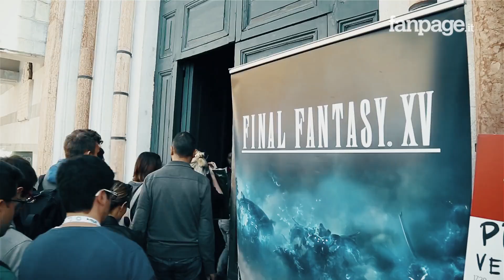Final Fantasy XV, Hajime Tabata: "Il mio videogioco è nato da un viaggio in Italia"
Mancano ormai poco più di due settimane all'uscita di Final Fantasy XV, l'ultimo capitolo di una delle serie giapponesi più apprezzate al mondo che da quasi 30 anni accompagna il settore videoludico. Quella del quindicesimo capitolo è però un'uscita particolare e, probabilmente, la più importante della serie dal quella del primo episodio uscito nel 1987. Final Fantasy XV non è solo un nuovo Final Fantasy, ma anche quello che ha sulle spalle il futuro della serie e un importante ruolo nel panorama internazionale dei giochi di ruolo giapponesi. Fanpage.it ha raggiunto a Lucca Comics & Games Hajime Tabata, responsabile dell'intero progetto e "regista" del quindicesimo episodio. Videogioco nato, come spiega il creativo, da un viaggio in Italia.